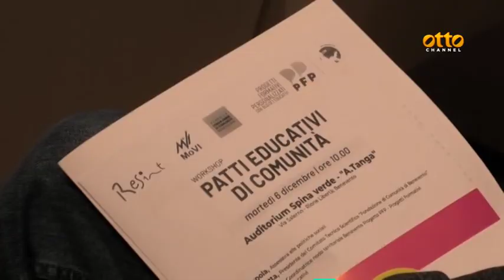Dispersione scolastica, un patto a Benevento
Dati allarmanti dal workshop in terra sannita